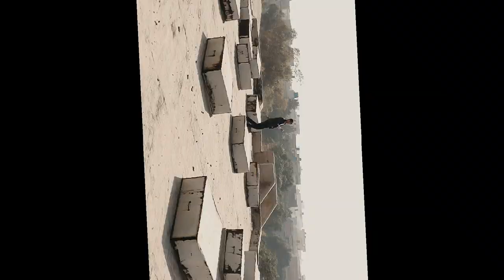Kidenping Behind The Deleted Scene by interested movies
watc full movie Kidneping Deleted scene and leave your comment say something about our videos and and like share comment subscribe keep support and Different rajpoot Hussnain shakir ahmad  rajpoot interested movies interested movie short movie
awais rajpoot hamza rajput
Race 3 | Official Trailer | Salman Khan | Remo Dsouza | Releasing on 15th June 2018

18M views
2 days ago
Jo dikhta hai woh hamesha sach nahi hota! The Race has begun and the road ahead is full of twists & turns. Gear up for the release & watch the Race 3 trailer now! Race 3, the action-thriller, is
Khaani - Episode 25 | HAR PAL GEO

2.1M views
3 days ago

 Khaani are often tagged as brave and headstrong community in our society. But our central character Sanam Khan is a pragmatic girl; even her younger sisters con...

1:26
The bridge collapses in the Neelam Valley, 25 students of Lahore fell into the river

Newsone Breaking
314K views
4 days ago
The bridge collapses in the Neelam Valley, 25 students of Lahore fell into the river NewsonedeliverstheLatestUpdates,Headlines,Breakin...

9:31
Exclusive! interview with famous “Runn Mureed” | 24 News HD

24 News HD
1M views
2 days ago
Exclusive! interview with famous “Runn Mureed” 24 News HD is one of the leading news channels of Pakistan bringing you the latest current affairs from Pakistan and around the world.

0:30
💜🎊Jab Bhi Tera Jee Jahe Tu Pass Mere Aajana🌹🌷💕So Beautiful Status🌷🌼😍By Mr Tashan Creations

Mr Tashan Creations
4.6M views
4 days ago
Donwload 4Fun Application Below Link & More Fun Videos & Whatsapp Status Enjoy. HOW TO EARN MONE...

1:11
Neelum Valley bridge collapse video

green parrot
260K views
3 days ago
Neelum Valley bridge collapse video . . . . Thanks : Green Parrot

21:01
Shiva - Full Episode 7 - Bus Out Of Control

Voot Kids
818K views
4 days ago
Meet the whiz kid Shiva, who lives in a city named Vedas. Watch him fight the villains who are out to damage the city on his super bike that can fly as well as float on water. Together with his thr...

20:54
SHAM IDREES AND FROGGY ARE FRAUD || THE HIDDEN TRUTH !!

Ducky Bhai
2.5M views
1 week ago
Feel free to drop your opinion in the comments. Also like this video if you agree. Will upload another video tomorrow. Also spread awareness using Respe...

4:09
SHAITANI PLAN FOR RAMAZAN | RAMAZAN SPECIAL | THE IDIOTZ | FUNNY VIDEO

The Idiotz
427K views
3 days ago
Shaitan is having a meeting with his students for his plans about Ramazan.

42:25
Baydardi Episode 8 - 14th May 2018 - ARY Digital Drama

ARY Digital
1.2M views
3 days ago
To watch all the Episode of Baydardi Baydardi Episode 8 - 14th May 2018 only on ARY Digital Official YouTube Channel. ‘Bay Dardi’...

4:31
Bridge Break In neelum valley azad kashmir

Daily Video Clips
270K views
4 days ago
The bridge break wadi e neelam of Azad Kashmir in Pakistan and the tourists will flow in water.

10:24
Maulana Tariq Jameel Ramadan Bayan Iftari Main 3 Kaam Mat Karo Ramzan 2018

179K views
23 hours ago
Maulana Tariq Jameel Ramadan Bayan Iftari Main 3 Kaam Mat Karo Ramzan 2018 In this latest short clip Ramzan 2018 Bayan Molana Tariq Jamil is giving bits of advice to people about Iftari. Ramadan is...

9:51
Wazifa for hajat in Ramadan | Best dua hajat in Ramzan | Powerful Wazifa for Hajat

482K views
6 days ago
Hi Friends!! I’m here with this new video of Wazifa for hajat in Ramadan | Best dua hajat in Ramzan | Powerful Wazifa for Hajat Assalam o Alaikum Brothers and Sisters , aap janty hin keh Ramadan.
Mooroo on Content, Sham Idrees and Ducky Bhai | Episode 1 | Keera Insight | Mang
In an exclusive firstTaimoor Salahuddin (Mooroo) gives his take on the whole Ducky Bhai and Sham Idrees fiasco, his supreme work thic and how to be the next big Pakistani content creator! Join.
Only Test, Pakistan tour of Ireland, England and Scotland at Dublin, May 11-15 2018
Ptv Sports Official
264K
Streamed 2 days ago
Highlights  the 1st Test Match Day 5 from 2018 Pakistan vs Ireland  Series held at Dublin, May 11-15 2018. Series Score: Pak (1), IRE ) Test Squad: Pakistan: Sarfraz Ahmed(c), Azhar A
interested movie
interested movie